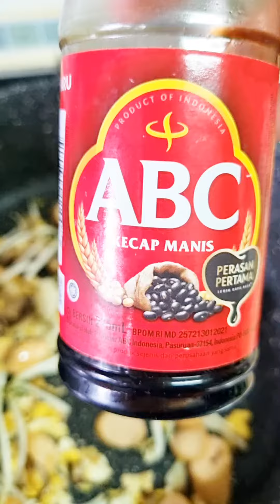kway teow - Chinese /Singaporean dish